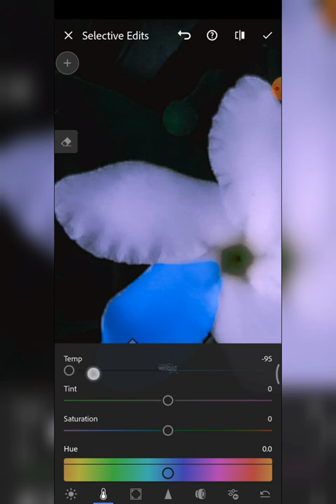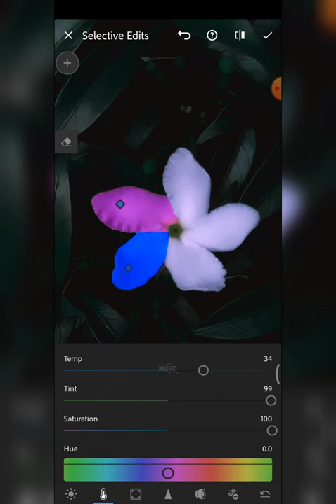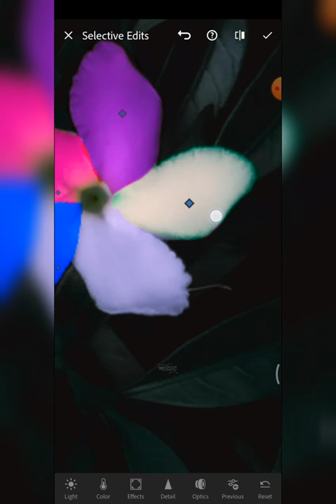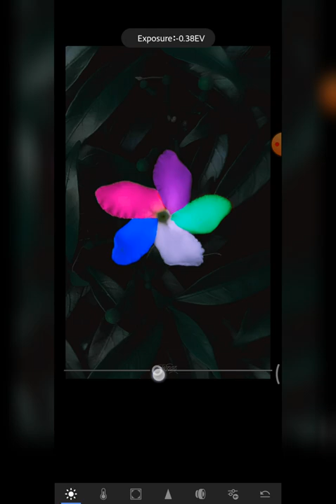Creative multi-colour flower editing in lightroom . Tutorial video . Shahriar Hossain . Alekhya aloy